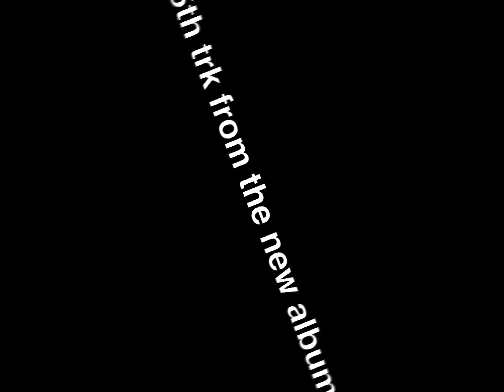INSIDE OUTSIDE THE USA by Peter Baron Thunderfarm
Track 5 from my new live album INSIDE OUTSIDE THE USA .. music by me lyrics by the controversial KISS guy and great friend Frankie DAugusta feat Paul Morris keys, Tony Lazzara drums, Joe Nerve bass, Al B Romano 2nd guitar & Me … Available on Apple Tunes ,CD & All Digital Platforms .. truer words were never spoken !